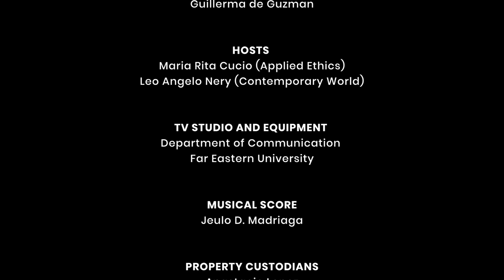FEU Public Intellectual Lecture Series | Atty. Alexander Cabrera | Part 1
Atty. Alexander Cabrera talks about Addressing Ethical Issues in Business in this episode of FEU Public Intellectual Lecture Series.